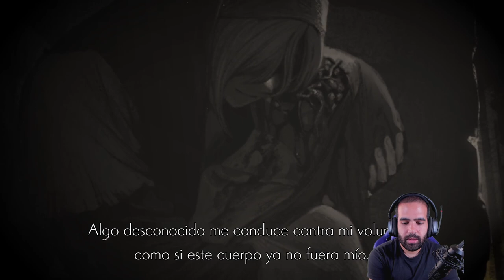BOSS: GUARDIANA SILVA ☠️ • Ender Lilies - Episodio 06